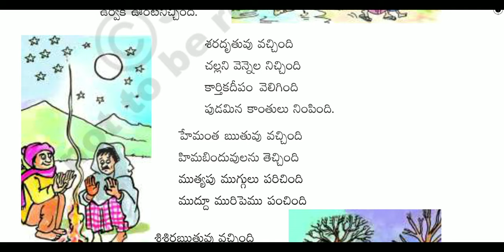ఋతువులు || 3rd class || AP TEXT BOOK